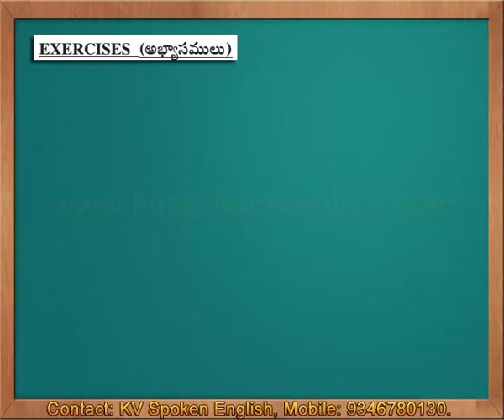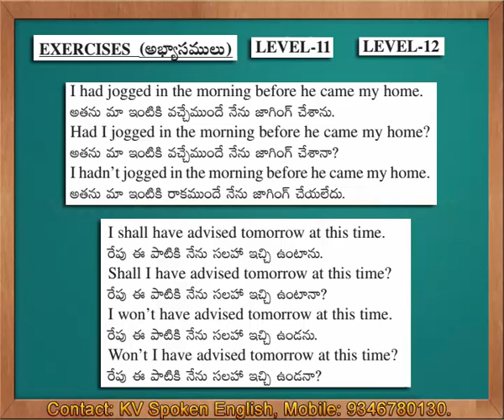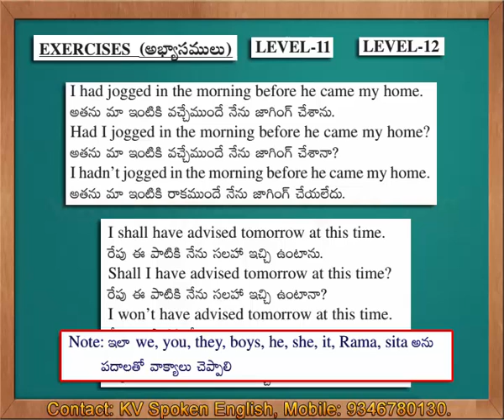Exercises 6 (Level 11 and Level 12) - Spoken English through Telugu